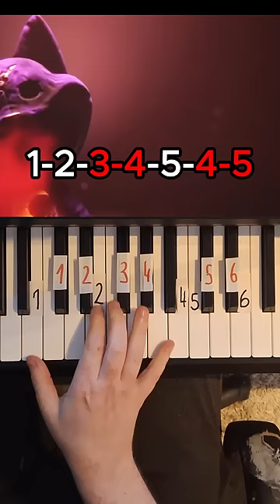2/2 Sleep Well CG5 Poppy Playtime Piano Tutorial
how to play sleep well cg5 a poppy playtime chapter 3 song on piano